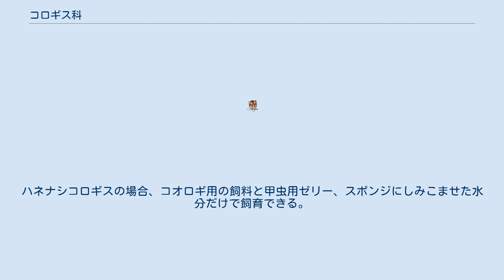コロギス科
コロギス科（コロギスか）Gryllacrididae は、バッタ目キリギリス亜目の科。
森林起源とされているバッタ目の中では比較的原始的な位置づけとなり、バッタ目誕生の鍵を握る種族でもある。
 殆どの種類が樹上性。
体型はコオロギ上科に酷似し、頭部は卵形で縦長、特に顎が発達し丸顔の種が殆どであるコオロギ上科とは異なる。
乾くと糸状になる特殊な唾液を口から吐き、巣作りに利用する。
 触角は非常に長く、体長の4-6倍ぐらいあり、オスの方が長い傾向がある。
複眼は比較的小さいが視力は割合に良い方で動く物に敏感である。
暗いところで黒っぽく変わったりはしないが、夜目は利くようである。
単眼は通常3つあるが、種類によっては額の1つだけになってしまっているものや、全く退化したものもいる。
 脚は頑丈で比較的長く、脛節には棘を備え獲物の捕獲や巣作りに利用する。
前脚には鼓膜器官を欠く。
後脚の発達は悪く、跳躍は苦手である。
反面、非常に素早く走ることが出来、素早く獲物に近寄る。
また、危険を感じた際には跳躍した後素早く走り去る。
趺節の足先は広がり、吸着組織と爪を備え物にしがみつくのに適する。
尾肢は糸状で、コオロギよりは短い。
翅の形もコオロギに似ているが、発音器を欠く。
一部の種では短く退化、または完全になくなっている。
完全な羽を備えた種であっても飛翔することは殆ど無く、威嚇の際に広げて使う程度である。
メスの腹部の先には発達した産卵管がある。
交尾の際オスはメスの産卵管を脚で抱え込むようにして掴む独特の姿勢で行う。
腹部から脚部に発音器官を備えるものがあり、それを用いて発音するほか、脚で物をたたくようにして発音（タッピング）する種類もいる。
 主に動物質を食べる肉食性で、昆虫などを食べるが生きたものばかりでなく死骸も食べる。
また、水分、糖質（樹液、花蜜、果実、アブラムシ・カイガラムシの排泄物）なども好んで摂取する。
このため飼育する際はこれらを別々に与える必要がある。
ハネナシコロギスの場合、コオロギ用の飼料と甲虫用ゼリー、スポンジにしみこませた水分だけで飼育できる。
 ^ Christian Ferdinand Friedrich Krauss (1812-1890) traveller and collector or Hermann August Krauss (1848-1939) entomologist ^ 日本直翅類学会編　『バッタ・コオロギ・キリギリス大図鑑』　北海道大学出版会、2006年、ISBN 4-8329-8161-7